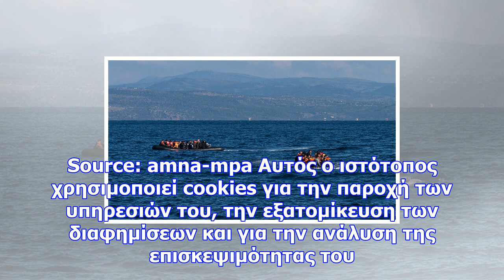Vessel carrying refugees and migrants in distress off the coast of pylos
Νewsbomb A vessel carrying 45 migrants and refugees was located in the sea region of Pylos on Thursd...